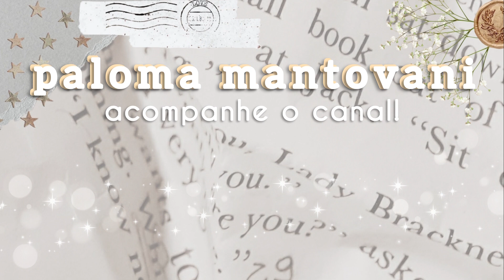tudo sobre a TABELA DA TBR | um jogo para escolher minhas leituras!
oi! neste vídeo a gente conversa um pouco sobre a Tabela da TBR (meu jogo original para escolher quais livros leio no mês) :D
     --- canal da Codie     @CodiesBookCorner

m i n h a l i s t a d e d e s e j o s

--- c o m p r e n a A m a z o n e a j u d e o c a n a l
--- c a n a l d e n o v i d a d e s n o T e l e g r a m